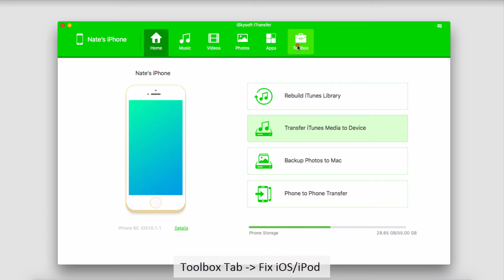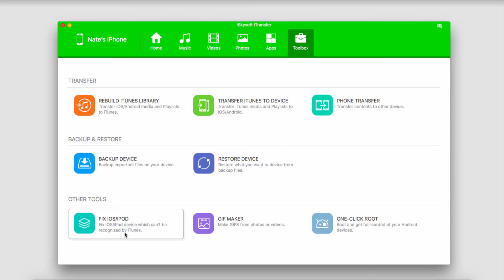How to Fix iPhone/iPod Can't Connect to iTunes? [Solved 2017]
iSkysoft iTransfer for Mac is able to help you fix the iPhone, iPad and iPod can’t be read issues.Just install iSkysoft iTransfer!